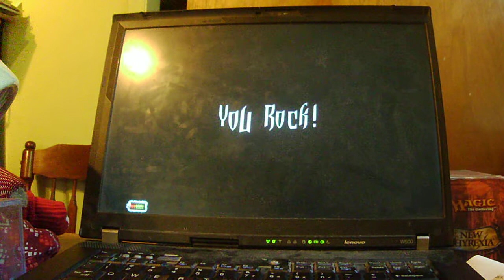United Abominations 100% FC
My brother decided he didn't like the quality of my video camera (which admittedly isn't that great...mostly because it's meant to be used primarily as a normal camera) so he bought Fraps and started his own YouTube account to upload his chart preview videos (his YouTube account is if you want to take a look).  I might still upload a few previews of my favorite charts though anyway (the KIMB charts will probably be shown eventually).  This is a chart he just made today; I FCed it not long after I sightread because...well it's really easy for a Megadeth song.  Not quite A Tout Le Monde easy, but still not nearly as hard as the likes of Sleepwalker or Washington is Next! (he charted the latter...I have a tech FC of it but full song is unlikely).

Hardest part at 3:40...weird on sightread but easy after like 2 minutes in practice mode.  I really am going to play Rock Band 3 again soon, just need to finish stat maxing in FFX...I swear I'm almost done (hoping to finish tonight).

Yes I am actually so into FFX now that I'm going for max stats...besides it's practically necessary for some of the stupidly difficult optional bosses.  The actual final boss of the main game is going to be such a joke when I finally fight him...